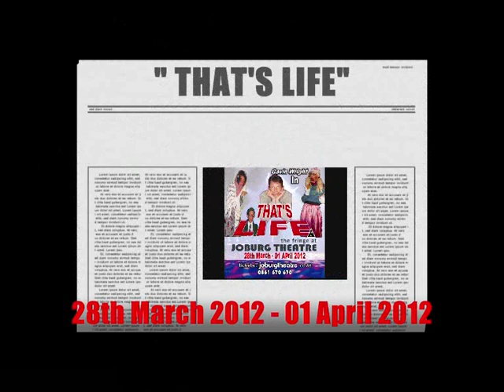Gavin Wright in "That's Life" at Joburg Theatre Movie.wmv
Fresh Theatre Company in Association with Protea Hotel Parktonian All Suit Hotel presents
 Gavin Wright in "That's Life"
A One-Man Comedy
The Fringe Theatre Joburg Theatre
28th March -- 01 April 2012
The Story:
Freddy a frustrated actor, looks back at his life and life in general and realizes how funny it really is.  After 20 years in the business, his career has begun a downward spiral. He knows the only way to save his ailing career is to come up with a show that will have audiences flocking into theatres. He starts reminiscing about the good old days when one could afford petrol and toll roads was something we only saw in movies. Life was so much simpler back then. He takes the audience on a humorous journey through his life, a life filled with fascinating characters and hilarious stories.  In his travels back in time, we meet his first "girlfriend", Regina, his sassy old grandmother, Granny Ester and his childhood neighbour, Oom Fanie, to mention but a few. This inspires him to create a new show for it becomes blatantly obvious to him that everyone has ups and downs in life, but if one can enjoy the ups and laugh at the downs, life becomes a pleasure. He decides to call his new show, "That's Life"
 It promises to be an evening of great fun and laughter.